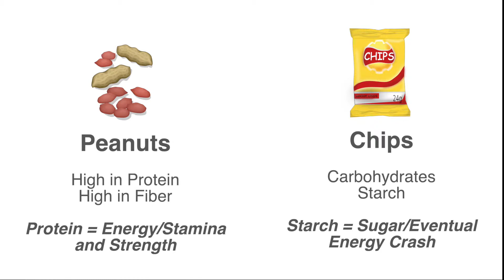Nutrition in the Work Place: Healthy Food Options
This video in about adding healthy food options to the vending machines in the workplace.